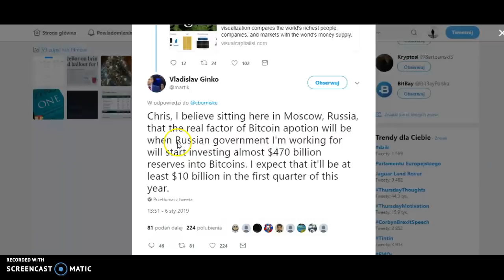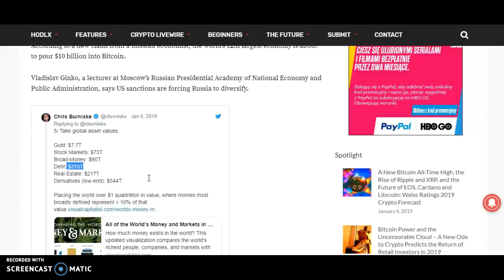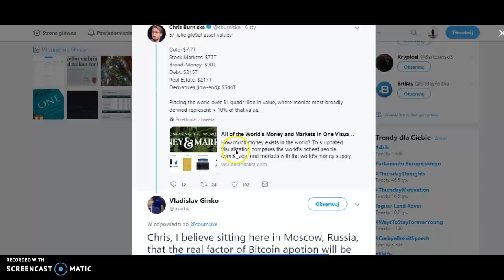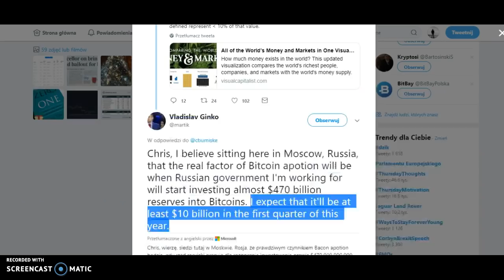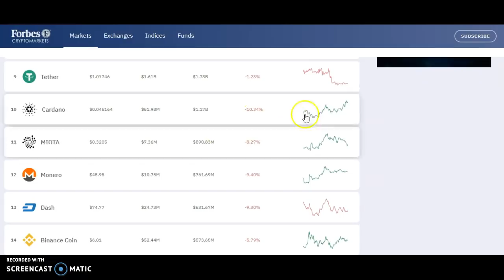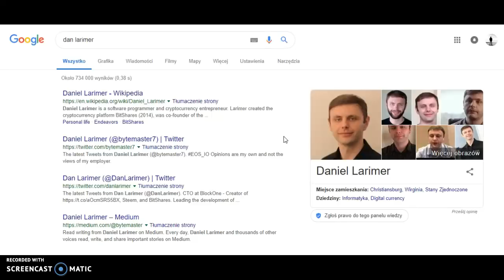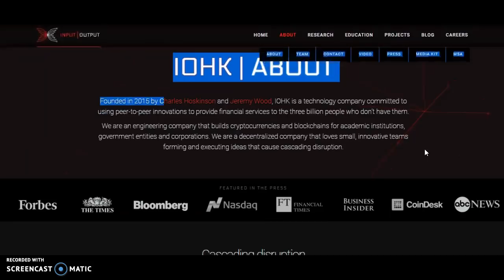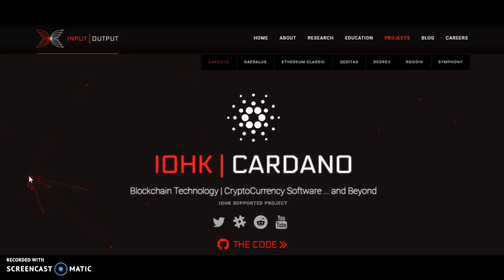Bitcoin jako alternatywa dla Rosji i nie tylko - Cardano pierwsze spojrzenie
GIEŁDY